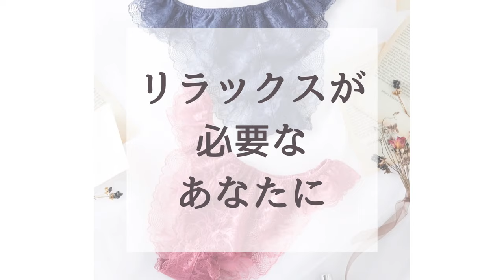可愛いのにリラックス！まるでNOパン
今のショーツに満足してますか？　可愛いのにリラックスショーツなら見られても恥ずかしくない！